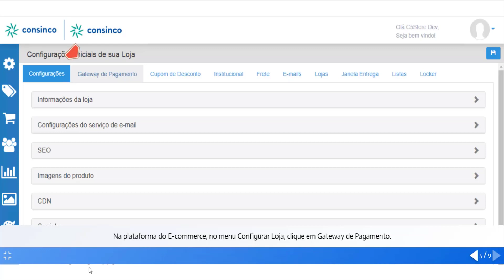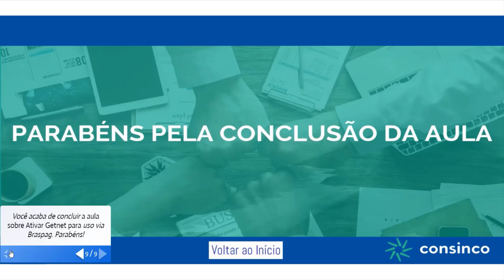How To | Ativar GEtNet para uso via Braspag